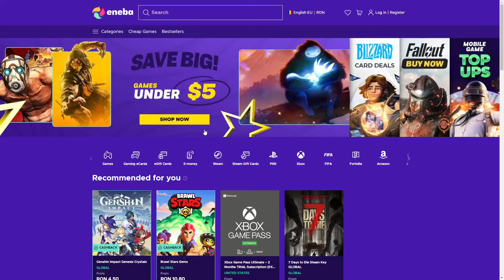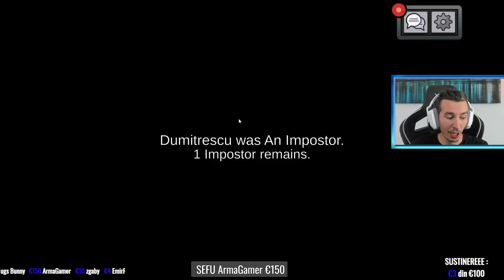IMPOSTOR FANTOMA GENIALA pe Among Us!